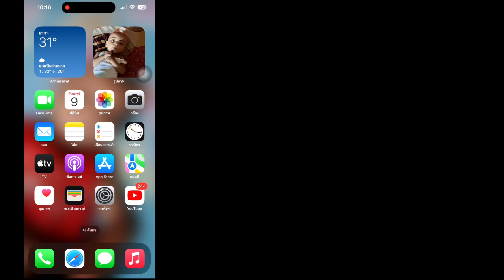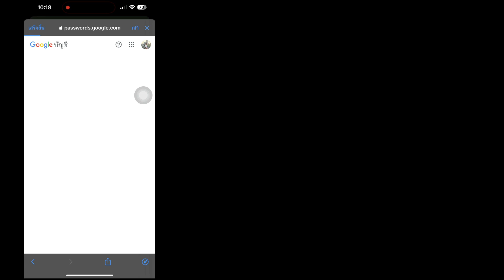วิธีดูรหัสผ่าน Apple ID 2023 | ดูรหัสผ่าน Apple ID ของคุณ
ในวิดีโอนี้ ฉันจะแสดงวิธีดูรหัสผ่าน Apple ID ปี 2023 ฉันจะแสดงกระบวนการที่ง่ายที่สุดและล่าสุดในการดูรหัสผ่าน Apple ID ของคุณ ดังนั้นดูวิดีโอเต็มต่อไปโดยไม่ต้องข้ามเพื่อเรียนรู้วิธีดูรหัสผ่าน Apple ID 2023 | ดูรหัสผ่าน Apple ID ของคุณ.

 คำถามของคุณเกี่ยวกับวิธีการดูรหัสผ่าน Apple ID:

 วิธีดูรหัสผ่าน Apple ID
 ดูรหัสผ่าน Apple ID
 ค้นหารหัสผ่าน Apple ID
 ดูรหัสผ่าน Apple ID ของคุณ
 มุมมองรหัสผ่าน Apple ID